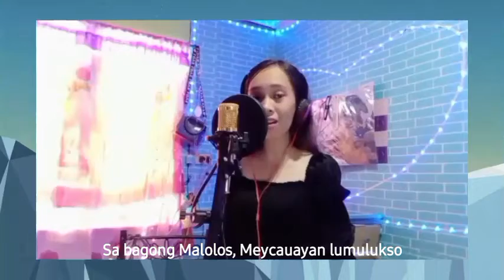SING ME, BE PROUD OF ME!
SSE 116 PHYSICAL GEOGRAPHY | Sing Me , Be Proud Of Me